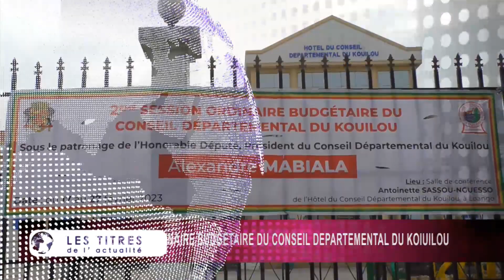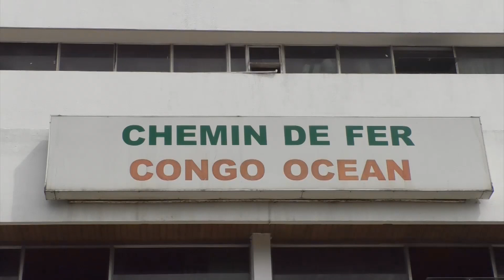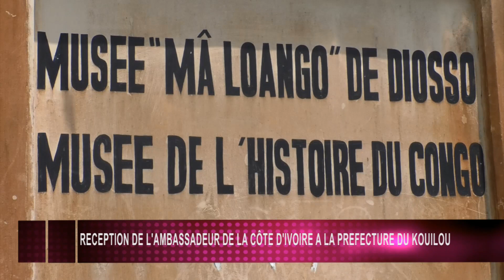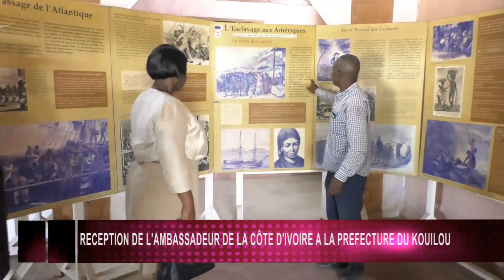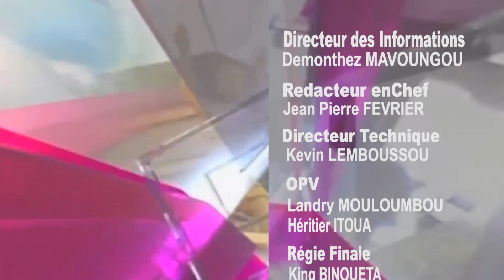JT DU 18 FEVREI2023